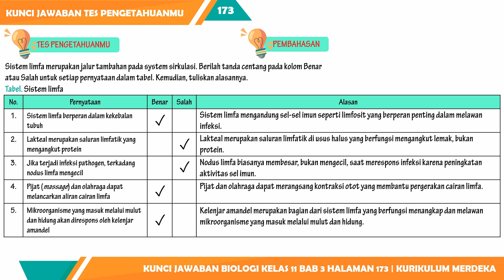KUNCI JAWABAN BIOLOGI KELAS 11 BAB 3 TES PENGETAHUANMU HALAMAN 173-174 KURIKULUM MERDEKA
Berikut ini merupakan video pembelajaran biologi tentang Pembahasan Kunci Jawaban Biologi Kelas 11 Bab 3 Tes Pengetahuanmu Halaman 173-174 Kurikulum Merdeka yang dimuat pada:

Buku: Biologi SMA Kelas 11 Kurikulum Merdeka
Penulis: Irnaningtyas & Sylva Sagita
Penerbit: Erlangga

semoga Kunci Jawaban Biologi Kelas 11 Bab 3 Tes Pengetahuanmu Halaman 173-174 Kurikulum Merdeka bisa membantu kalian dalam mengerjakan tugas harian atau pekerjaan rumah saat ini.
Pembahasan soal:
Sistem limfa merupakan jalur tambahan pada system sirkulasi. Berilah tanda centang pada kolom Benar atau Salah untuk setiap pernyataan dalam tabel. Kemudian, tuliskan alasannya.
Tabel. Sistem limfa
1. Sistem limfa berperan dalam kekebalan tubuh
2. Lakteal merupakan saluran limfatik yang mengangkut protein
3. Jika terjadi infeksi pathogen, terkadang nodus limfa mengecil
4. Pijat (massage) dan olahraga dapat melancarkan aliran cairan limfa
5. Mikroorganisme yang masuk melalui mulut dan hidung akan direspons oleh kelenjar amandel

1. Hanya sebagai opsi untuk membantu belajar siswa SMP MTs.
2. Siswa harus tahu bagaimana proses jawaban ditemukan.
3. Konten tidak menjamin kebenaran yang bersifat mutlak, karena tidak menutup kemungkinan ada eksplorasi jawaban lainnya.